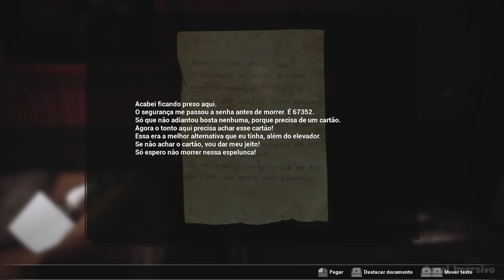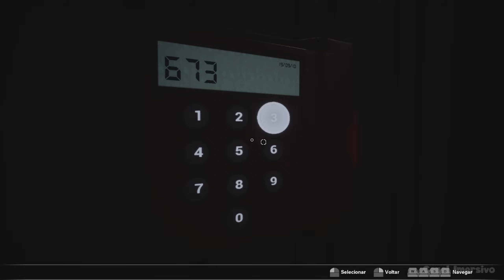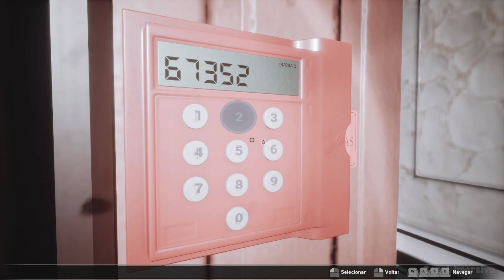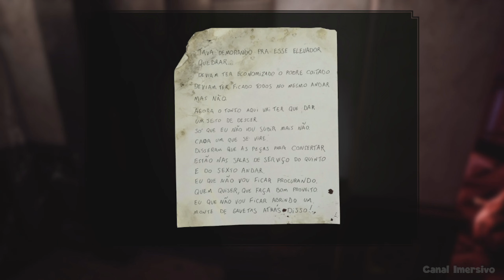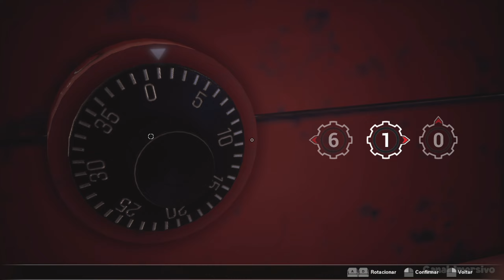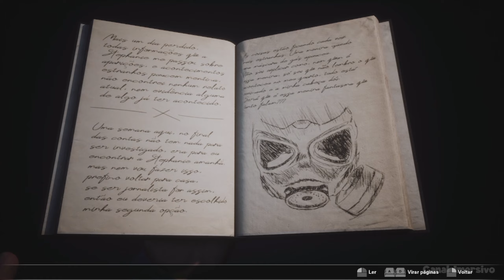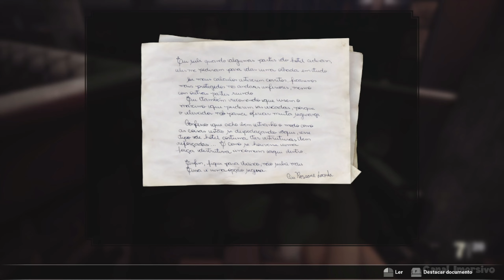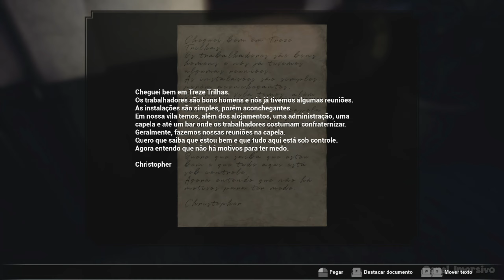FOBIA St. Dinfna Hotel - #2 JOGO COMPLETO Gameplay Sem Comentários em PT-BR [Playthrough]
Treze Trilhas é lar do Hotel Santa Dinfna, palco de diversos boatos, incluindo sumiços misteriosos e atividade paranormal. Em busca de um furo, o jornalista Roberto Leite Lopes viaja até Santa Catarina atrás de uma dica de Stephanie.
Suas habilidades investigativas o ajudarão a descobrir a verdade e a sobreviver quando encontra uma câmera que revela outras linhas do tempo, uma seita, experimentos com humanos e aparições. Resolva puzzles e procure algo para detê-las, enquanto passado, presente e futuro colidem.

Confira Gameplay Sem Comentários em Português PT-BR de FOBIA - St. Dinfna Hotel do inicio ao fim com explorações , dialogos adicionais e melhor imersão possivel! assista FOBIA - St. Dinfna Hotel jogo Completo em Qualidade 1440p60fps transmitido via Placa de Captura.

👊🏽Agradeço a todo apoio que vinher do Público mais amado neste Youtube!
Creditos:
Autor da Música Intro Final: Guitar Sound - Ronald Jenkees /  @ronaldjenkees

(Para qualquer pedido de remoção de conteúdo por favor entrar em contato neste email: antes de tomar qualquer provicência , somos totalmente a favor de cada direito individual e por isso vamos tirar assim que solicitar a remoção. Obrigado pela compreensão)